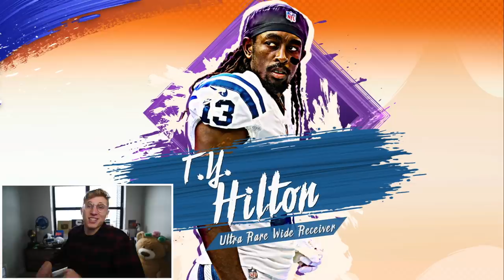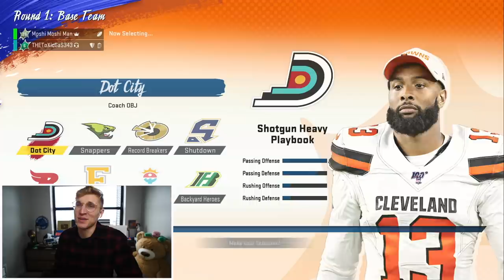Playing With Randoms in Superstar KO...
Install Raid for Free ✅ IOS ✅ ANDROID ✅ PC and get a special starter pack 💥Available only for the next 30 days